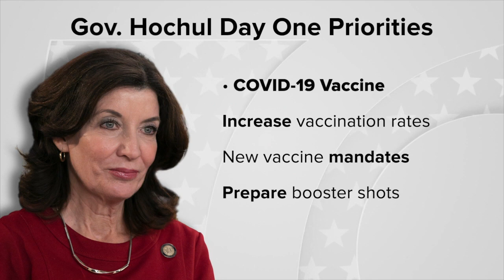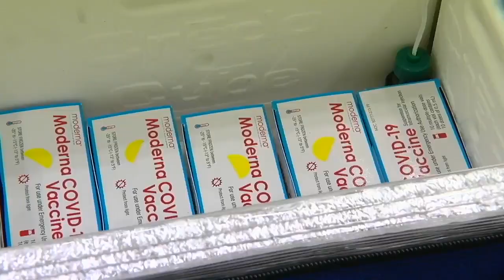Governor Hochul changing requirements for sexual harassment training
Governor Kathy Hochul, from Hamburg, says she will change the way workers are trained in sexual harassment. She wants training done live. That's just one of her day one priorities.